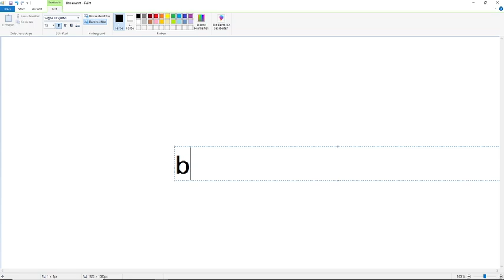I defeated the Cake Monster 🍰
I played another cake game
The game does not have much stuff yet